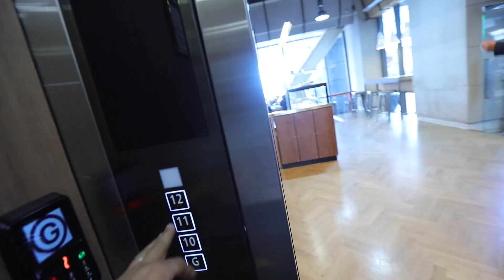Popup Wedding at Generator - Auckland Weddings Vlog #3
Organising a wedding is a big job, and one that many people find highly stressful, both in terms of time and money. Increasingly, couples are looking for ways to avoid the hassle of finding caterers, choosing a celebrant, searching for a good photographer and locating that elusive perfect venue. They are just as concerned that their special day is exactly that – special.

Simply Wed has taken pop-up weddings to a new level.